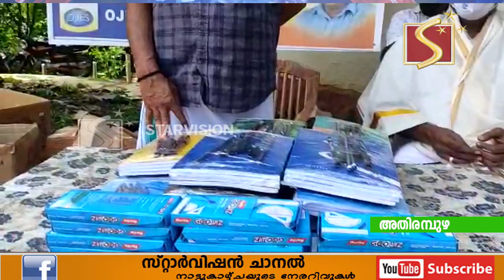ഡോ ശ്യാമപ്രസാദ് മുഖര്‍ജി അനുസ്മരണവും, പഠനോപകരണ വിതരണവും,